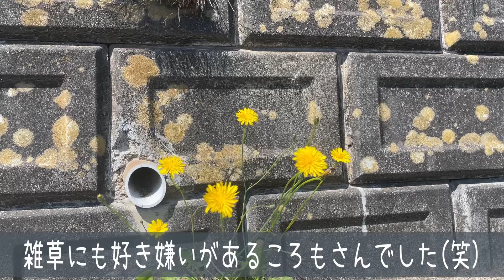犬がタンポポを食べる理由は？【たんぽぽ食べる系ラブラドール】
たんぽぽの食べ過ぎには注意しましょう(-_-)

動画管理人：アカネヤ